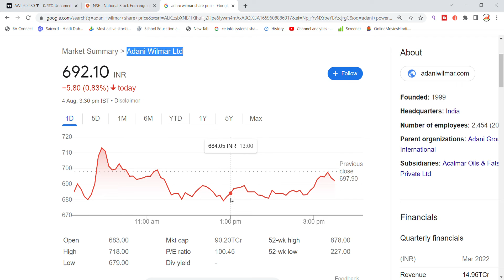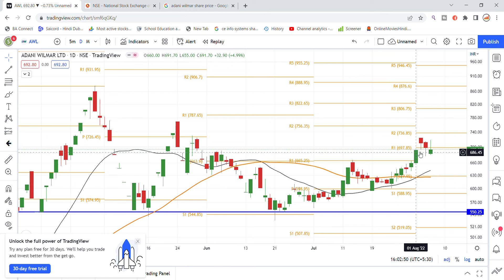Adani Wilmar Share News Today | Adani Wilmar Share Latest News Today | Adani Wilmar Share Target